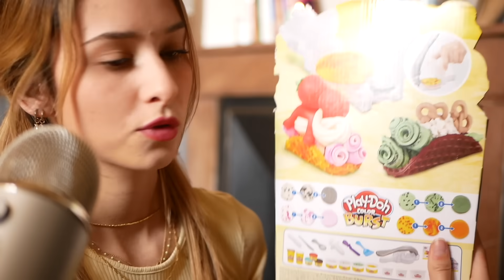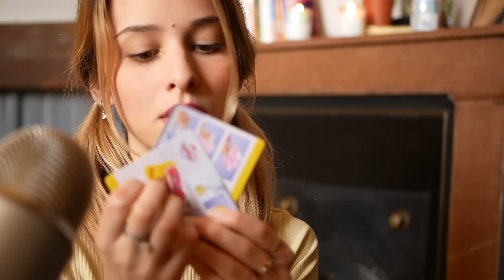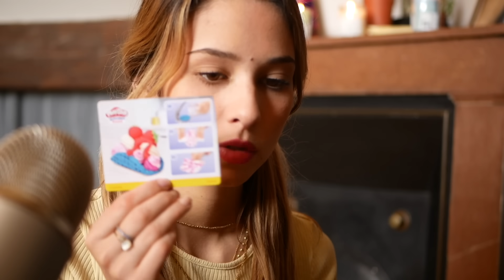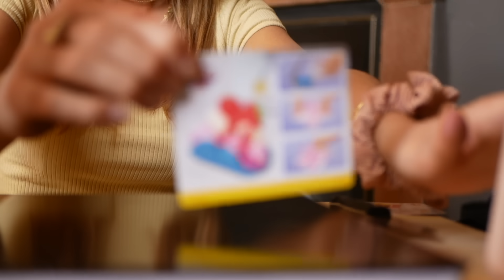ASMR FRANÇAIS - Gourmandises en pâte à modeler (bla-bla près du micro et satisfying)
Si ce soir t’es seul(e) et que tu t’ennuies ET que tu arrives pas à dormir t’as atterri au bon endroit ! On va discuter, passer un bon moment, boire une petite tisane... yesss !

En fait l’ASMR c’est... quelqu’un qui te chuchote des mots, qui tapote sur des objets, qui fait plein de bruits cools inspirés de ta vie de tous les jours. Je suis sure que tu adorais qu’on te lise des histoires quand tu étais plus petit.e, ou que tu adores aller chez le coiffeur... eh bien ici, on essaie de recréer ces trucs que tu adores... grâce à un micro très sensible ! Tu verras c’est cool (promis on ne fait pas que manger des cornichons et lécher des oreilles !)

- infos sur ma petite personne

Je suis en master d’ethnologie, patrimoine et tourisme
Ma première vidéo : 09/07/18
J’utilise un blue yéti et un lumixgx80
Colomba est un de mes vrais prénoms ! ❤️

Amazon music ✨